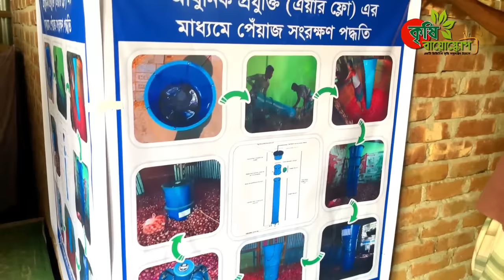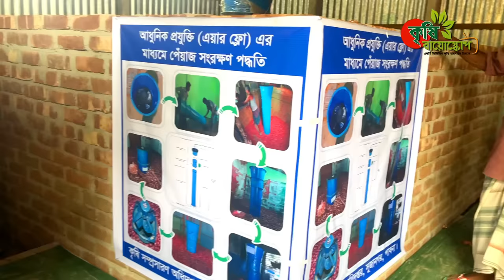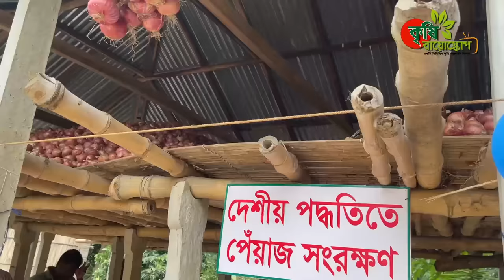পেয়াজ ভাল থাকবে ৮-৯ মাস- পেয়াজ সংরক্ষণের ঘরোয়া কিন্তু অসাধারণ কৌশল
সাধারণত বাঁশের  মাচায় পেয়াজ সংরক্ষণ করে থাকে আমাদের কৃষকেরা কিন্তু খুব বেশিদিন সেই পেয়াজ সংরক্ষণ করা যায়না। আবার ২০-৩০% পেয়াজ পচে নষ্টও হয় অনেক ক্ষেত্রে।
আমাদের গ্রামীণ পদ্ধতির সাথে বিজ্ঞানের যোগ করে আধুনিক যে পদ্ধতিতে পেয়াজ সংরক্ষণ করা হচ্ছে তা  সত্যিই দারুণ এক কৌশল। এই ভিডিওতে আমাদের মাননীয় কৃষিমন্ত্রী ডঃ মোঃ আব্দুর রাজ্জাক স্যার আছেন। কথা বলেছেন কৃষি মন্ত্রণালয়ের সম্মানিত সচিব , জনাব ওয়াহিদা আক্তার স্যার।
যাদের গ্রামের বাড়িতে পেয়াজ চাষ হয় তাঁরা নিজেরা অথবা পাড়া প্রতিবেশী কৃষকদেরকে এই পদ্ধতি সম্পর্কে জানাতে পারেন।
পেয়াজ সংরক্ষণের কৌশল শিখলে কৃষকের জন্য পেয়াজের ন্যায্যমূল্য প্রাপ্তি সহজ হবে। আর কৃষক বাচলেই বাঁচবে দেশ।
কৃষিই সমৃদ্ধি ।